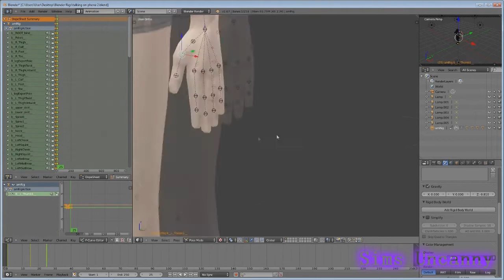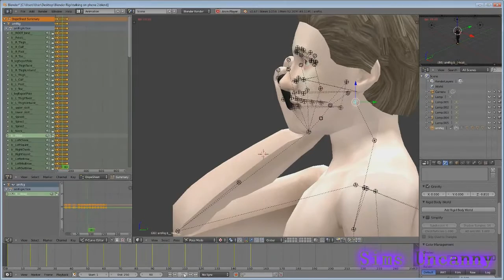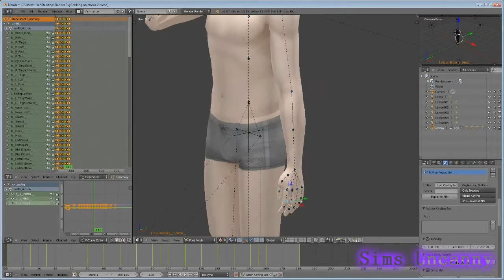Making an Animation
I'm still a beginner at this ok
I really really hate the way his hand looks, but other than that it's...decent?

I tried to add more little poses like him moving his hand or blinking but I kept getting an error that said "can't add any more keyframes" so I just went with it and added that animation in my game...

THIS IS WHAT I GET FOR BEING STUBBORN AND WANTING TO MAKE MY OWN CUSTOM ANIMATIONS INSTEAD OF GETTING SOME FROM THE INTERNET